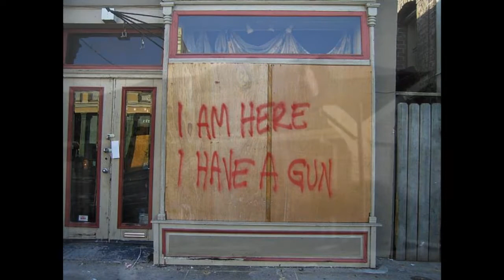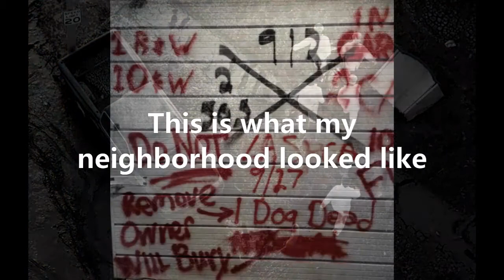REMEMBERING HURRICANE KATRINA: 15 YEARS AGO AUGUST 29, 2005. WHEN EVERYTHING CHANGED IN LOUISIANA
Montage of photos and videos from the damage and sadness caused after Hurricane Katrina struck in Louisinana on August 29, 2005.  This video includes St. Bernard Parish (my home at the time), the lower 9th ward, New Orleans, Plaquemines Parish, Jefferson Parish (in particular Lakeview) and surrounding areas.  Also included are national guard recues, images from the Superdome, and the infamous homes with the "X" on them.  I hope you enjoy the video.